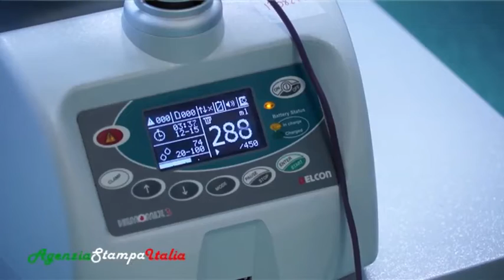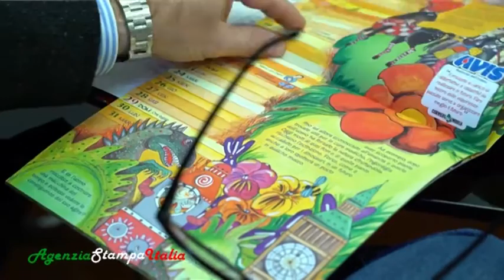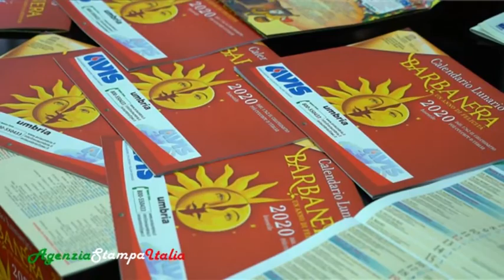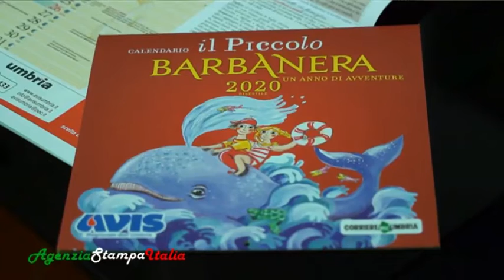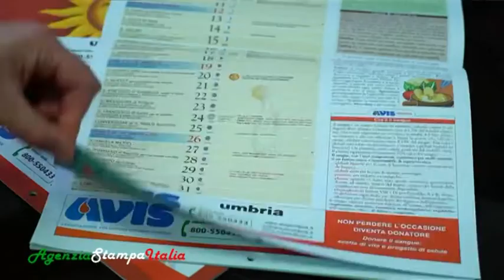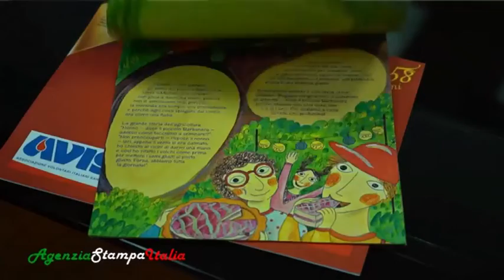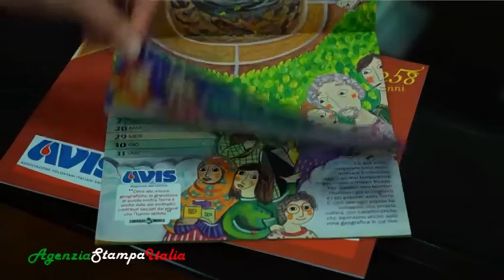Avis Umbria, presentata attività e dati su donazioni sangue:Interviste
Intervista a :
Presidente dell'Avis regionale Umbria Andrea Marchini
Vice Presidente dell'Avis regionale Umbria Francesco Petrelli
Respondabile Editoriale Campi Maria Pia Fanciulli
Caporedattore del Correre dell'Umbria Alfredo Doni